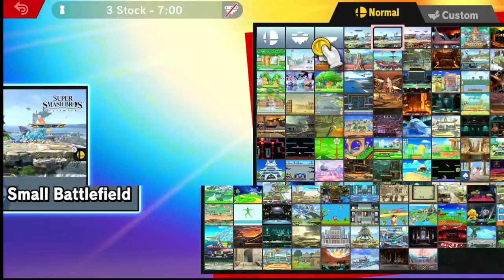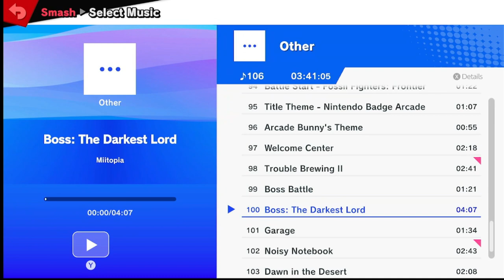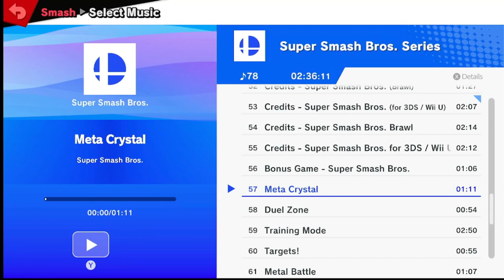Farmer's Market winners quarter final - Jmotto (Snake) vs StormSilver (Ness)